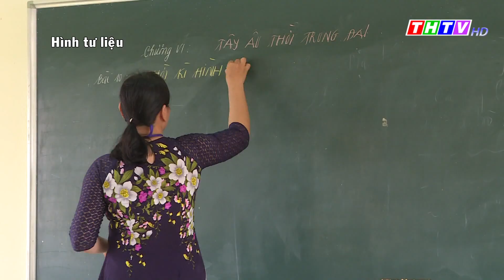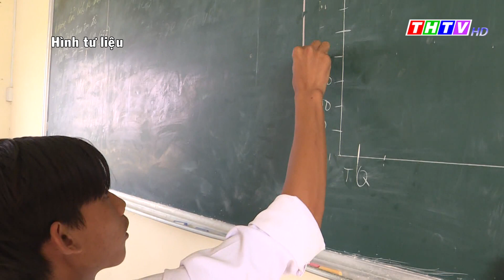Truyền hình Trà Vinh, Thời sự Thứ Sáu, ngày 14/02/2020